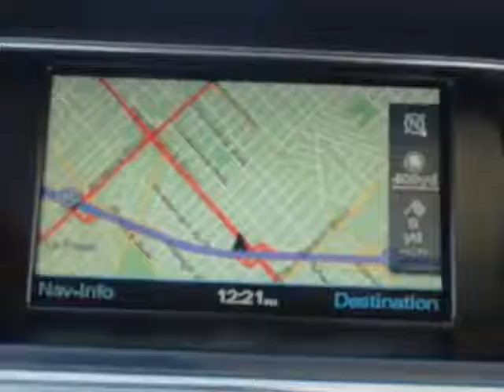2009 Audi A5 3.2 Premium Plus quattro Coupe - Lawndale, CA